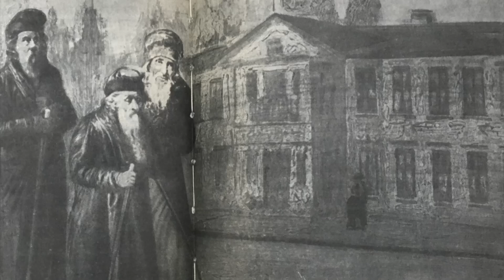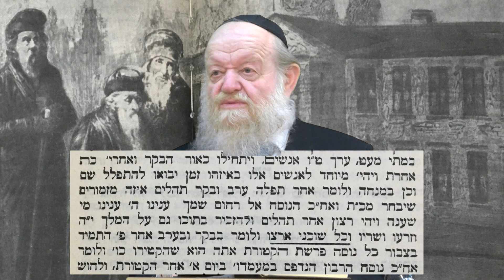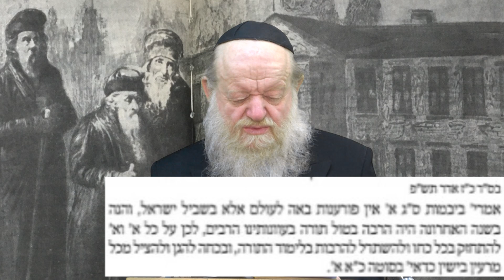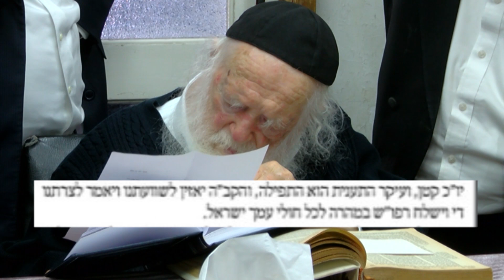הקורונה-תפילה להעברת רוע הגזירה! | הרה"ג יוסף צ. בן פורת | החיזוק היומי יום רביעי 25.3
בס"ד.
 , או צרו קשר עם המזכירות במספר 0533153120. להעברה בנקאית: בנק לאומי, סניף 766, חשבון 2788683.
הרה"ג יוסף בן פורת בדרשה מישיבת "אשרי האיש"
-  דיסק און קי עם 2000 הרצאות של הרב!
- וואטסאפ: לקבלת סרטונים קצרים, ומחזקים של הרב, שלחו הודעה למספר 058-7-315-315